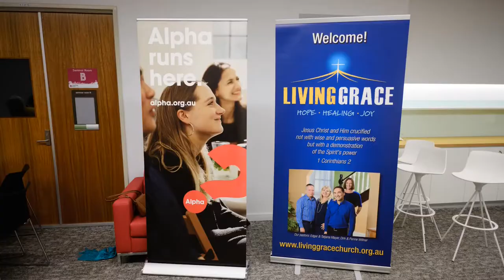Morning Chat (18/06) with Dirk and Edgar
Morning Chat (18/06) with Dirk and Edgar who are ministers of Living Grace Church, Toowoomba